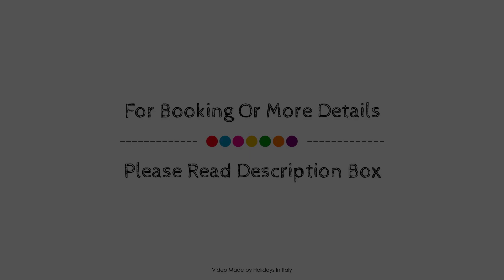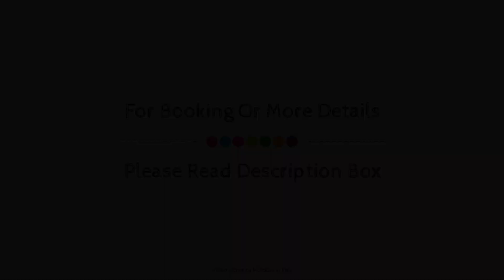residenza Perugino, Milan, Italy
Searching For
1. residenza Perugino - Milan
2. residenza Perugino - Milan Virtual Tour
3. residenza Perugino - Milan Rooms
4. residenza Perugino - Milan Amenities
5. residenza Perugino - Milan Videos
6. residenza Perugino - Milan Offers
7. residenza Perugino - Milan Deals
Audio Credit:
Track Title: Reasons To Hope
Artist: Reed Mathis